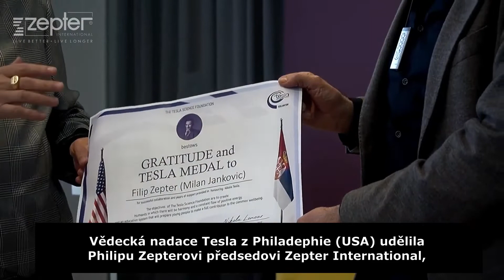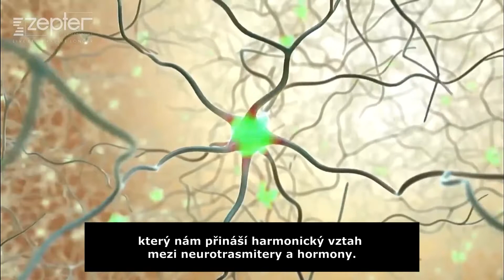Philip Zepter byl oceněn prestižní zlatou medailí Tesla za jeho práci na podporu zdraví